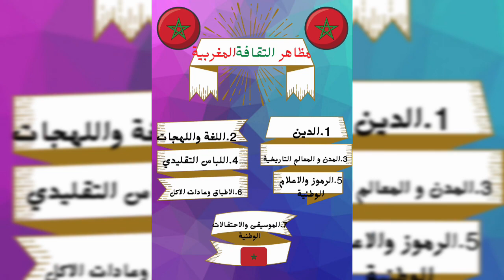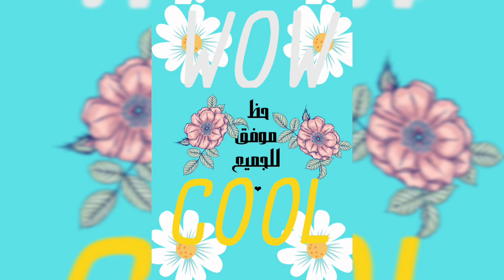نادي نفس يحتفي بالثقافة المغربية